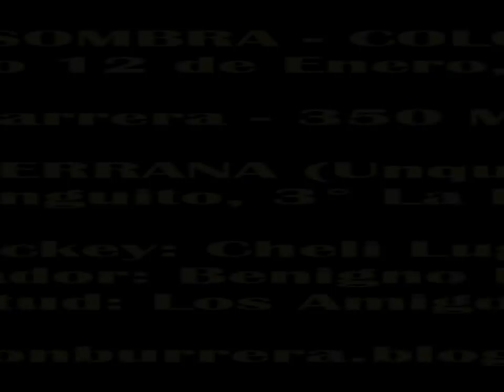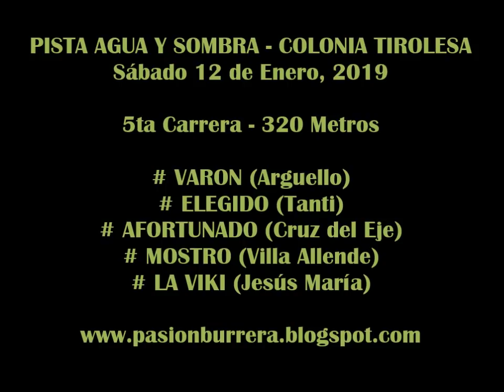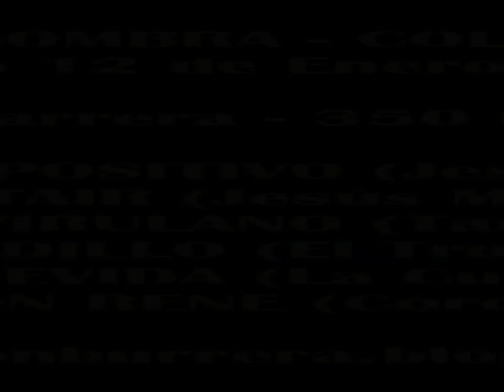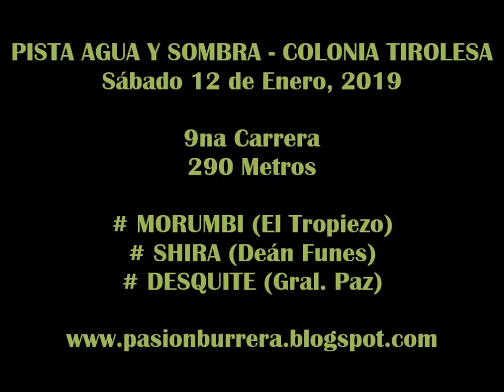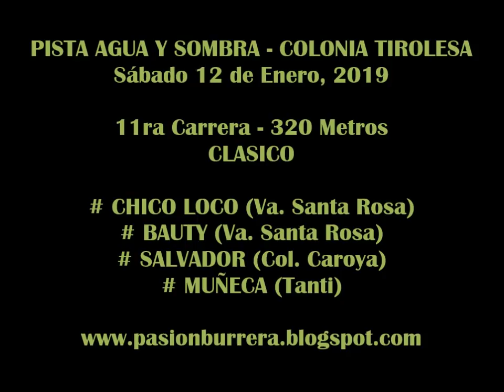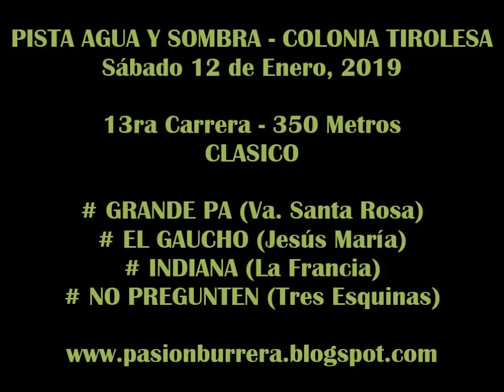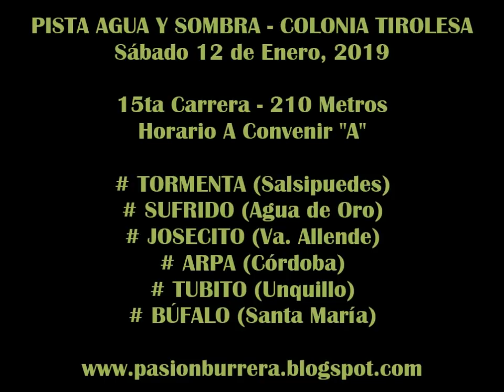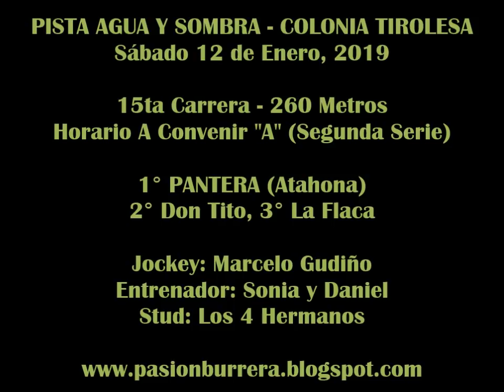Reunión Colonia Tirolesa (12-01-19)